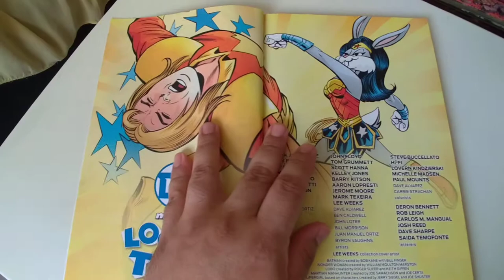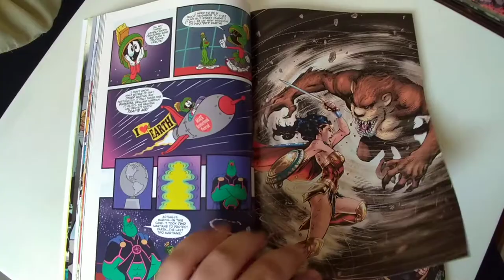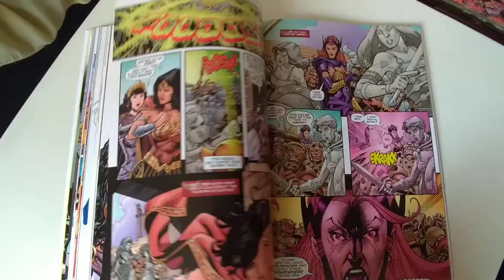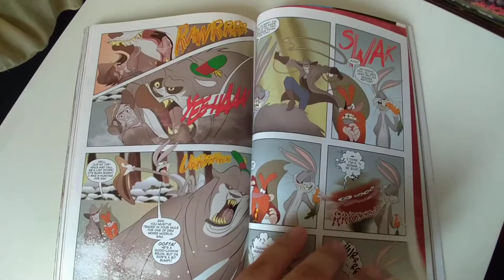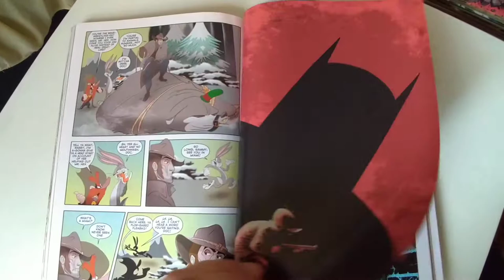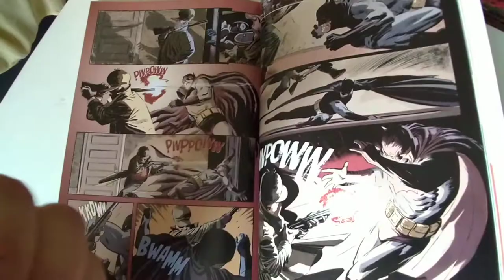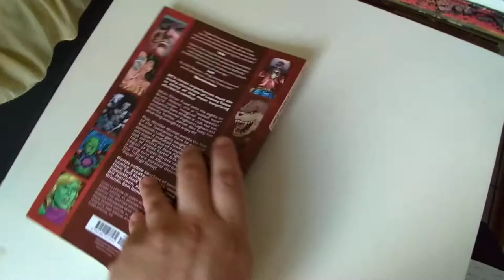The Gibi is on The Table #21: DC Meets Looney Tunes DC Comics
Avaliação e comentários sobre a edição DC Meets Looney Tunes publicado pela DC Comics.

Escritores Frank J. Barbiere, Tony Bedard, Sam Humphries, Tom King, Steve Orlando, Jimmy Palmiotti, Bill Morrison, Jim Fanning, Bill Matheny, Juan Manuel Ortiz

Desenhos John Floyd, Tom Grummett, Scott Hanna, Kelley Jones, Barry Kitson, Aaron Lopresti, Jerome Moore, Mark Texeira, Lee Weeks, Dave Alvarez, Ben Caldwell, John Loter, Bill Morrison, Juan Manuel Ortiz, Byron Vaughns

Cores Steve Buccellato, Hi-Fi, Lovern Kindzierski, Michelle Madsen, Paul Mounts, Dave Alvarez, Carrie Strachan